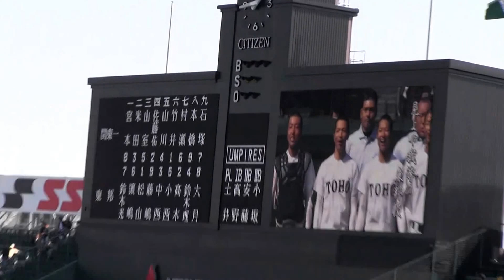高校野球2016春 第3日第2試合、東邦６－０関東第一 試合終了シーン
2016年3月22日　甲子園
試合終了直前からの外野席からの映像です。
最後のプレイは30秒すぎです。